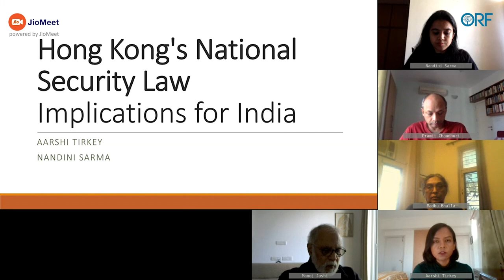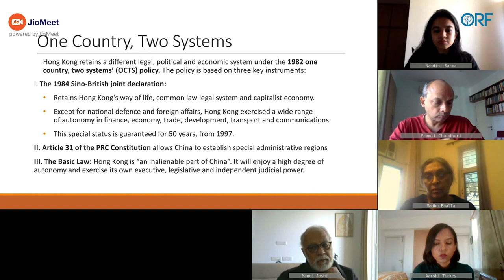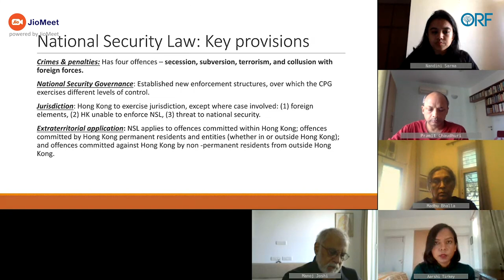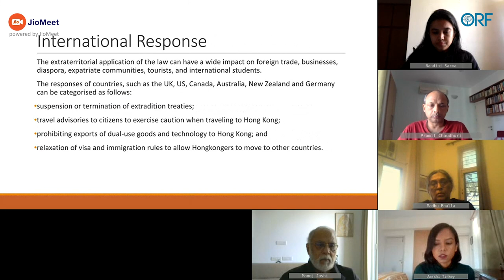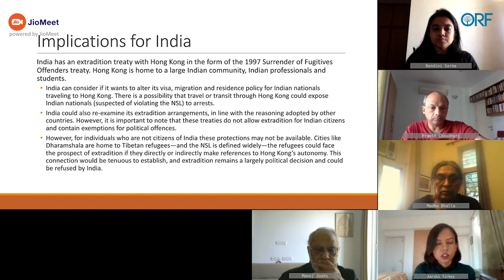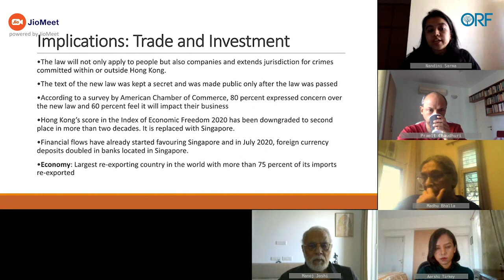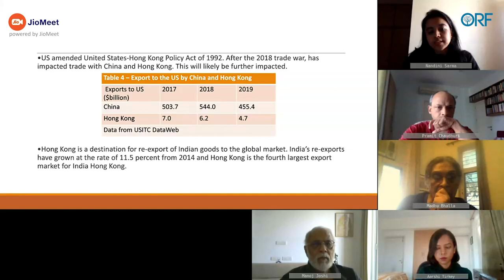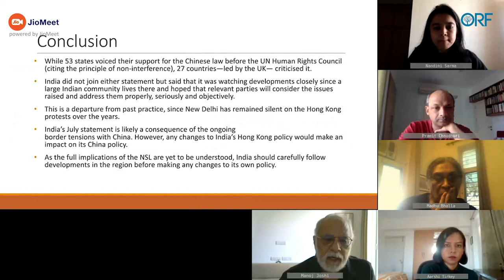Hong Kong’s National Security Law: Implications for India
In their new paper, Aarshi Tirkey and Nandini Sarma analyse the impact of Hong Kong’s new National Security Law on the ‘one country, two systems’ (OCTS) principle, outlines the responses of different countries, and ponders the implications on Hong Kong’s relations with India.